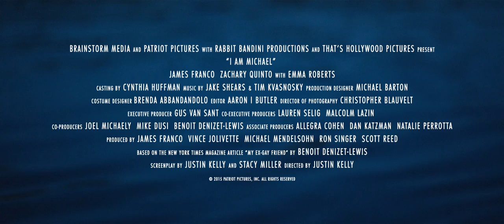I Am Michael Trailer #1 (2017) | Movieclips Trailers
I Am Michael Trailer #1 (2017): Check out the new I Am Michael trailer starring James Franco, Emma Roberts, and Zachary Quinto! Be the first to check out trailers and movie teasers/clips dropping soon @MovieclipsTrailers.

A gay activist and magazine founder is saved from his homosexuality after turning to God.